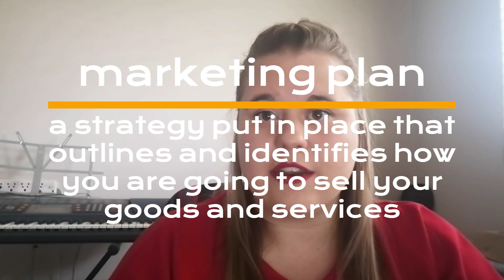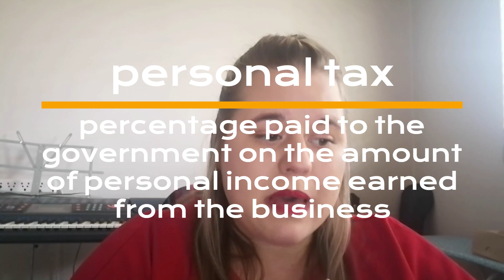Grade 10 Business Studies Terminology Part 4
This is part 4 of the terminology in Business Studies for Grade 10. This video can also be used for higher grade and university level as it describes the basic terms used in Business.

Please don't forget to check out part 1, 2 and 3 as well.

Resources:
Platinum Grade 10 Business Studies
Pinnock, A., Strydom, J. & Viljoen, A., 2020. Platinum: Business Studies Grade 10. Johannesburg.

Graphics and other Creative Aspects:

Video – Huawei P30 Lite
Audio – Airmic Microphone
Editing – Clipchamp
Video conversions – Clipchamp
Text and Thumbnails – DaVinci Resolve 17